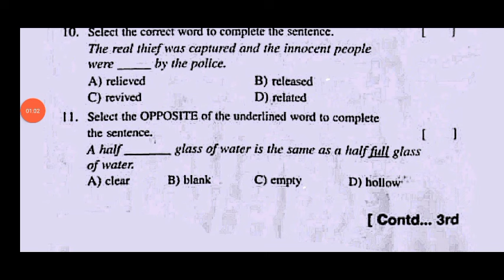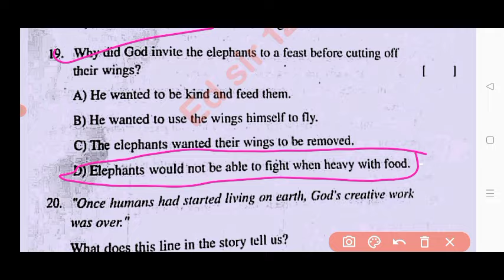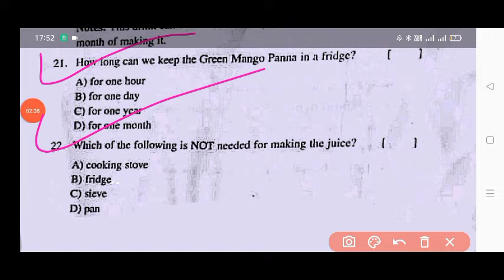💯ap 8th class Sa-2 english question paper 2024 with answer|8th english cba-3 Sa2 question paper 2024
ap 8th class Sa-2 english question paper 2024 with answers|8th english cba-3 Sa2 question paper 2024

Ap 8th class english Sa2 exam 💯real question paper 2024|8th class Sa2 english question paper 2024

Ap 8th class Cba3 sa2 english question paper and answers 2024
Ap 8th class cba3 Sa2 exam english real question paper 2024
Ap 8th class Cba3 sa2 english real question paper 2024 with answers
8th class English
8th class cba3 Sa2 english question papers 2024

Ap 8th class cba3 Sa2 english question paper 2024 leak
8th class cba3 english english question paper leak 2024 latest
cba3 sa2 exam english questions 2023 8th class
ap 8th class cba3 Sa2 exam english question paper 2024
cba3 Sa2 exam questions 2024 8th class english

cba3 Sa2 exam english question paper 8th class

8th class Telugu sa2 question paper 2024

8th class sa2 english question paper 2024
8th class sa2 Hindi question paper
ap 8th class english cba-3 sa2 question paper  2024

Ap8thclasscba-3sa2englishquestionpaper​2024
8th Class sa2english Question Paper 2023-24
8th classenglishsa2 question paper 2024